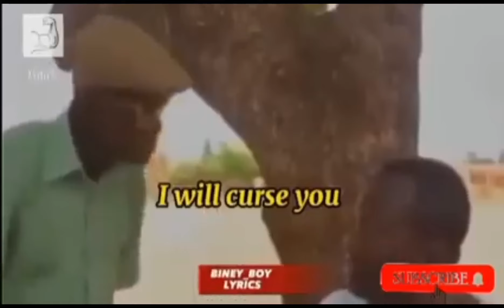Funny NSMQ Moments | Try Not To Laugh | NSMQ Live ~ Funny Moments In NSMQ